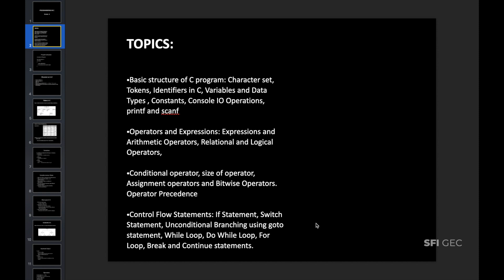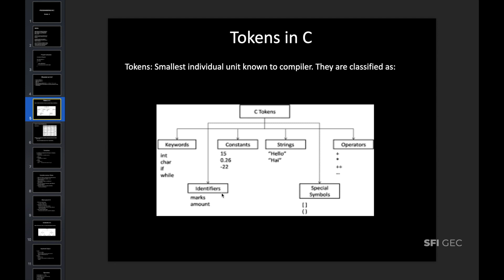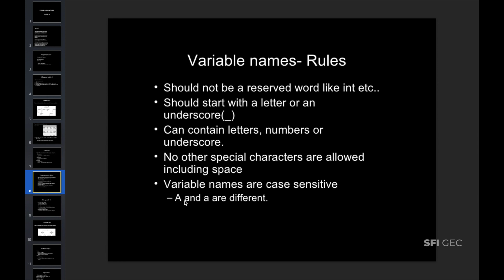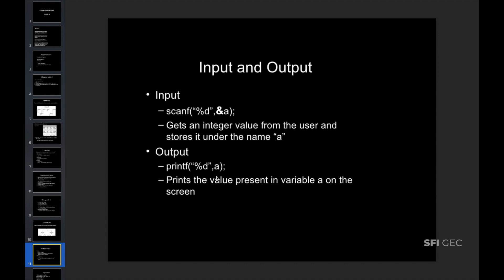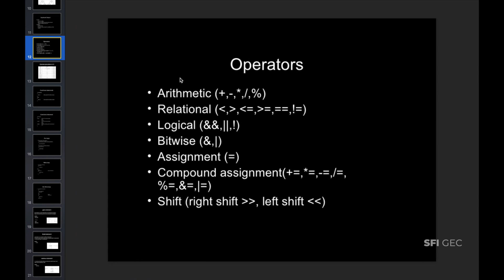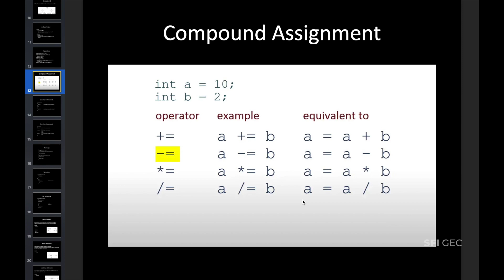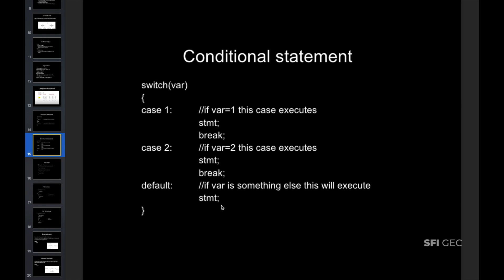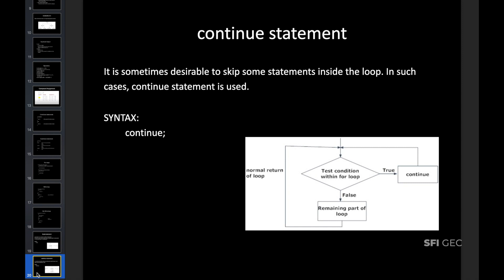Computer Programming | Module 2 | KTU S1,S2